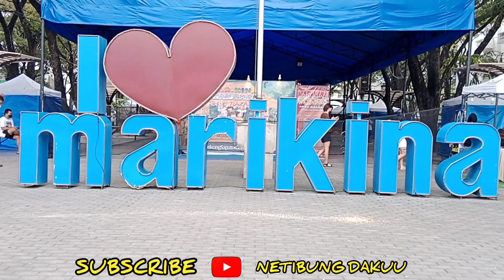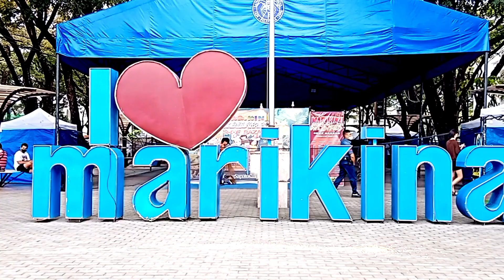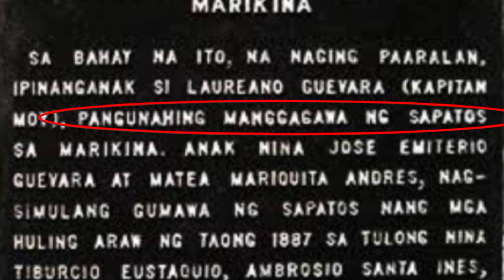MARIKINA SHOES industry and let see the bueauty of river bank marikina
NETIBUNG DAKUU  ibig Sabihin ay kung saan ka isinilang Dito sa lupalop Ng pilipinas Ikaw ay NATIVE OF THE PHILIPPINES
 or NETIBUNG DAKUU

MARIKINA ay kilalang shoes industry Dito sa pilipinas Mula pa noong taong 1887.

Ang channel na ito ay maipakita sa Inyo Ang mga magandang tanawin sa ISANG Lugar, mga KAALAMAN , mga pangkabuhayan ,  mga katuwaan at REACTION video.

For more videos you like:

Golden valley in Philippines DIWAL WAL

Secret paradise of JULU SOLU

Traditional at unique na panghuhuli Ng ISda na matatagpuan sa Lugar Ng solibao agusan del sur ,
tanging Ang kamay lang Ang gamit kinakapa Ang kailaliman Ng tubig (term manikop)
Na Ang pinaka secreto ay kaylangan na Malabo Ang tubig at pwedi Rin itong Gawin tuwing Gabi.